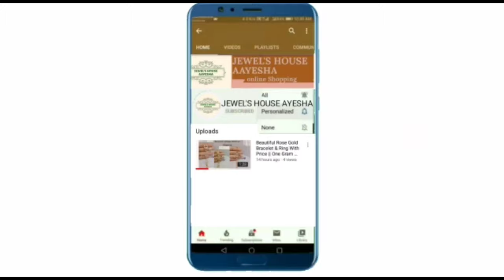Latest 24 Crt Gold Plated Short Haram With Price|| One Gram Gold Haram Design 2020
JEWEL'S House Aayesha